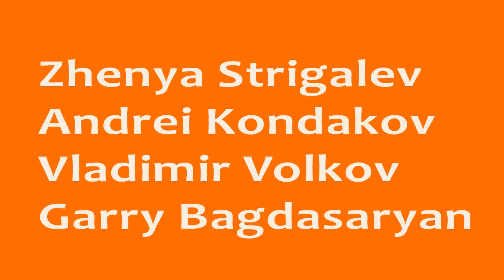Strigalev/Kondakov/Volkov/Bagdasaryan - "Happy Professors" (Zhenya Strigalev)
SPb, Sound Museum 07/III-2018
Zhenya Strigalev/Andrei Kondakov/Vladimir Volkov/Garry Bagdasaryan
"Happy Professors" (Zhenya Strigalev)
Евгений Стригалев (альт-саксофон)
Андрей Кондаков (фортепиано)
Владимир Волков (контрабас)
Гарий Багдасарьян (барабаны)

VIVLabz production